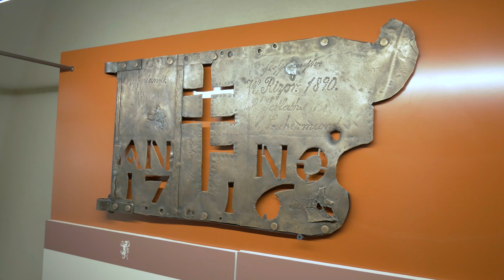Lidzbark Castle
A tour of Lidzbark Bishops' Castle in Poland (Zamek w Lidzbarku Warmińskim). Video shot in July 2018.

GEAR:
⚬ SD cards - SanDisk Ultra 64 GB SDXC ⇨
⚬ Stabilizer - Koolertron 40cm ⇨
⚬ Sony RX100 (I use mk1) ⇨
⚬ Sony 4K ActionCam ⇨

“Get out and do something!”